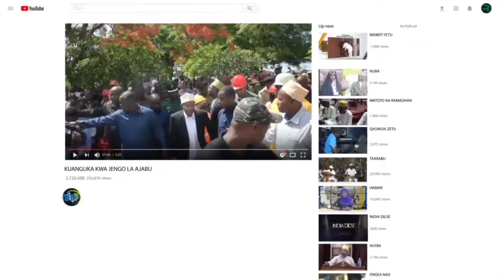RAIS SUKAR ISINGEZALISHWA HAYA YANGETOKEA ZANZIBA WAZIRI TUNAFURSA KUBWA YA KUWAKARIBISHA WAWEKEZAJI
Tazama tunapofichua ukweli wa kushangaza nyuma ya kile ambacho kingetokea ikiwa Rais Sukar hangezaliwa! Ungana nasi tunapojadili athari zinazoweza kutokea kwa Zanziba na jinsi Waziri Tunafursa anavyoona fursa nzuri ya kuvutia wawekezaji. Usikose mjadala huu wa kufumbua macho!